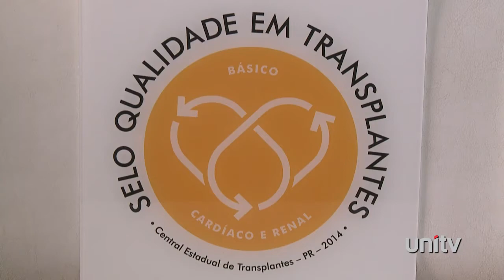SAUDE TOTAL PGM 161 SELO QUALIDADE TRANSPLANTE